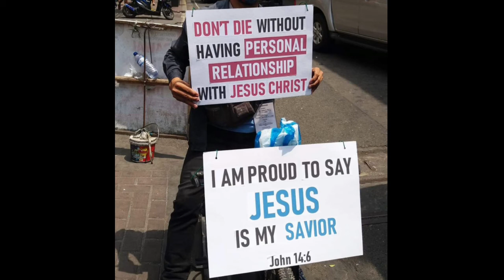Kinantahan ng Happy Birthday ni Lester Prosper si Kai Sotto 🤣| Napatalog pa "Happy Birthday Kuya"